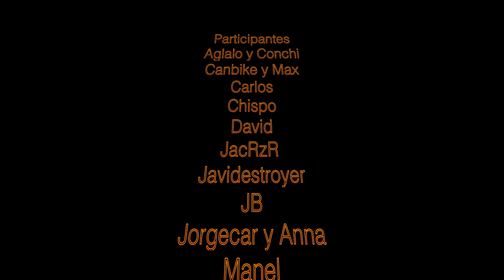Quad-drigues Camprodon 2016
Ruta en Quad/ATV/UTV, 12 y 13 de Noviembre 2016 por Camprodon.
Grupo Quad-drigues.